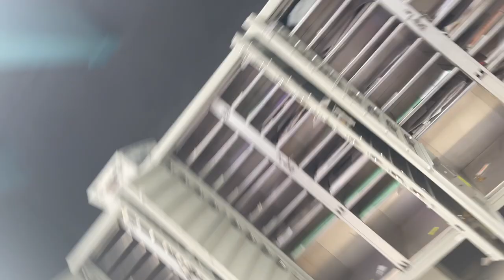Phoenix Rapper catches Postal Worker Quiet Quitting ✨💋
Quiet Quitting took the world by storm during the pandemic, and although many researchers feel the great resignation is over, Snarky Black Gurl's own staff writer, rapper, actress, and journalist comes first hand with the strange epidemic.

"My first thought was did he quit??? and my second thought was: did he at least deliver my mail first?"

Babee Investigates potential causes such as a Babbadook, but questions secretly whether or not this is a part of a much bigger fallout of fed up employees doing the bare minimum in an attempt to be demoted or fired.

Stream my music everywhere music is streamed.